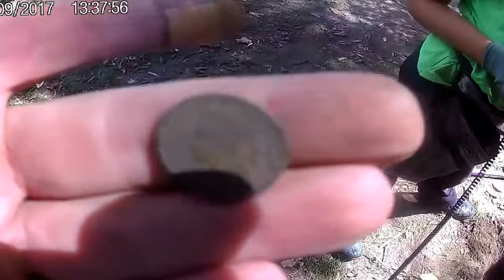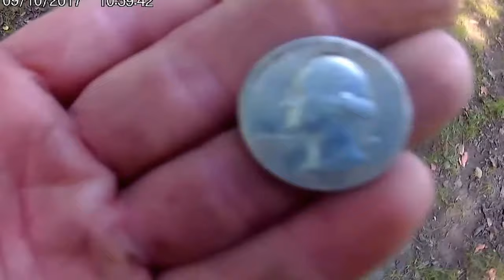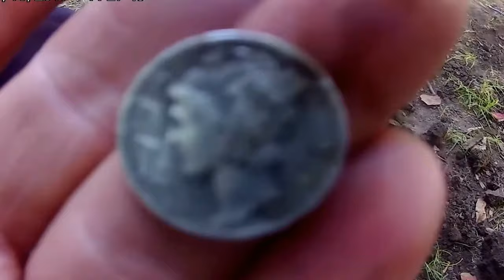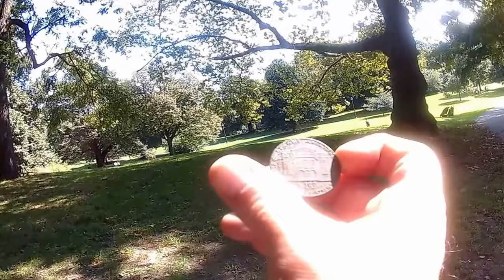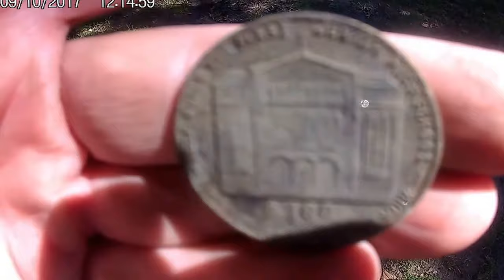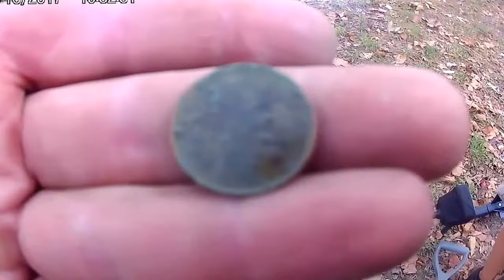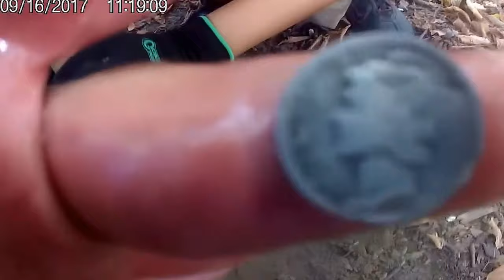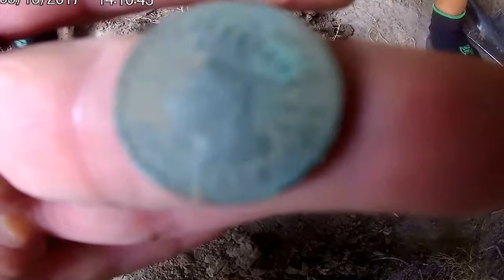Metal Detecting Diggin Duo Emma T and Dad Sept 2017 Pt2